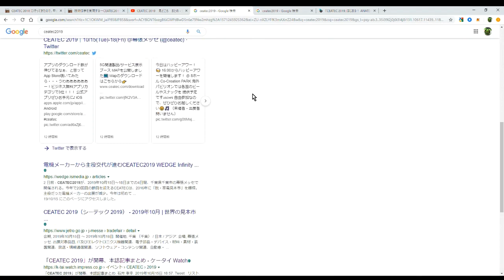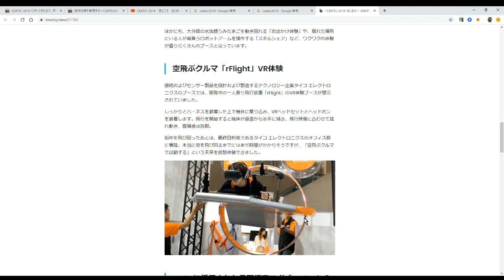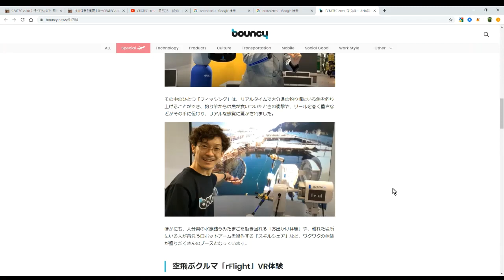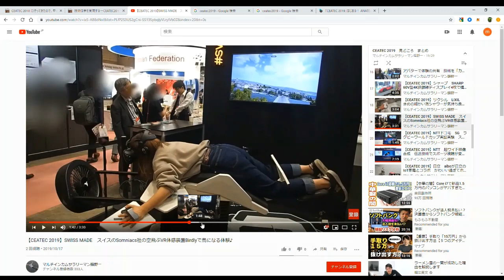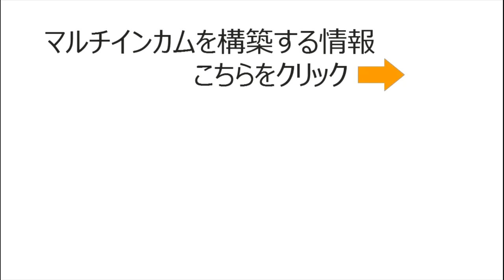CEATEC 2019 見どころ速報！